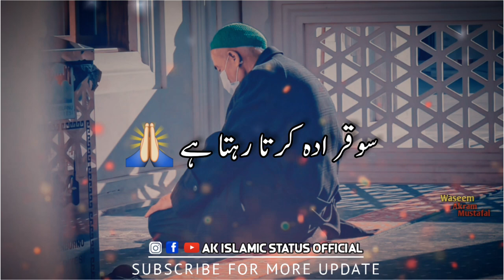Jo khush Hali me Allah ko Nhi Bhoolta| 🌷Beautiful Status| Raza Saqib Mustafai Status| Islamic Status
Assalamualaykum